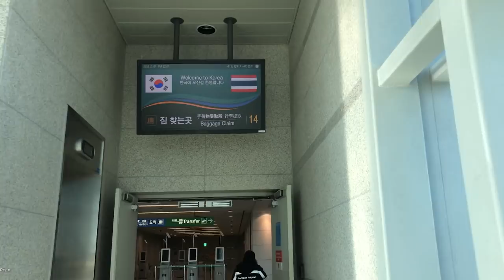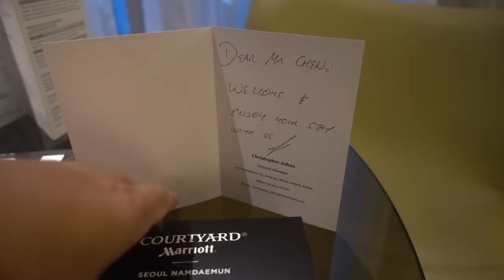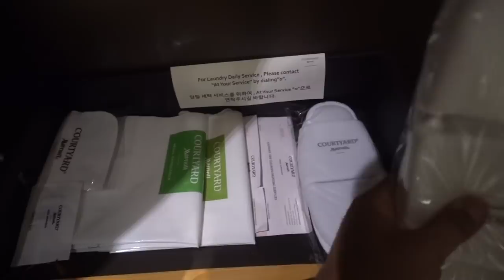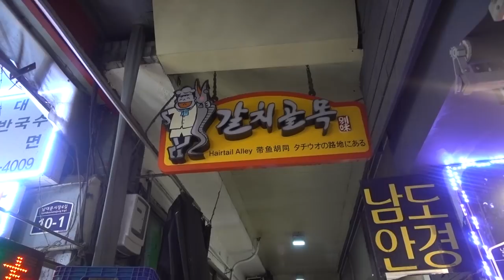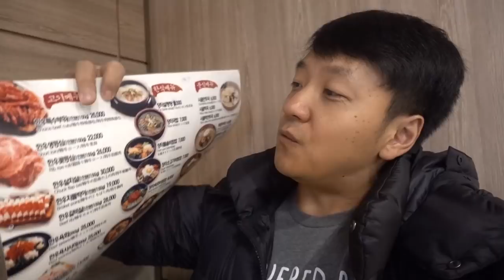FAVORITE Korean Beef: HANWOO & GIANT Dumplings!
I just flew into Korea and the first thing I had to do was eat some Korean fish stew and some hanwoo beef. What a great night :)

♩ Song: Cosmic
Artist: KenForce & Envici
Music from Soundcloud